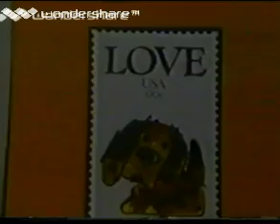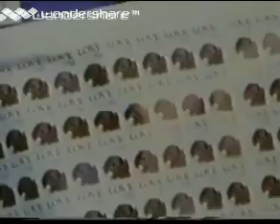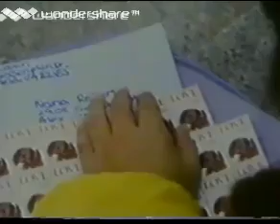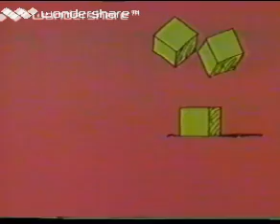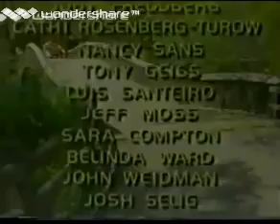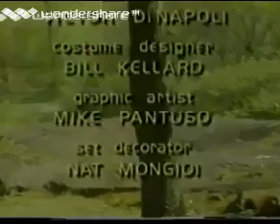Sesame Street Episode 2645